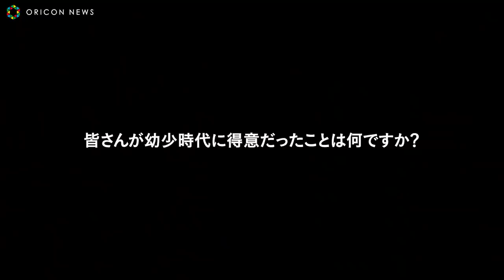au三太郎 桃太郎とかぐや姫の子ども「桃姫」役に子役・村山輝星が新登場 au三太郎シリーズ「つながる歌」篇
KDDI、沖縄セルラーは、au三太郎シリーズの最新作として「つながる歌」篇のTVCMを、24日より全国で放映。

　CMはTikTokなどでも人気の“もーりーしゅーと”が歌うオリジナル楽曲「ずっともっと」に合わせて展開、また桃太郎（松田翔太）とかぐや姫（有村架純）の子どもである新キャラ「桃姫」役として村山輝星が初登場。

　今回のCMはやんちゃながらも多才な面を見せる初登場の桃姫が、桃太郎とかぐや姫のほか家に遊びに来た金太郎（濱田岳さん）と浦島太郎（桐谷健太さん）と一緒に和気あいあいと過ごすストーリー。